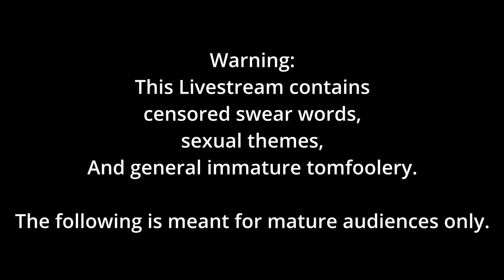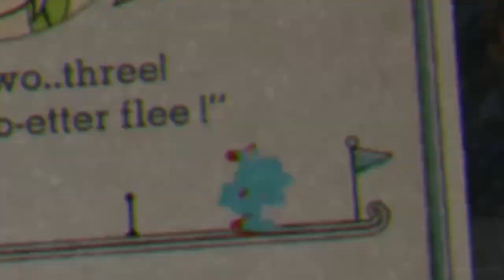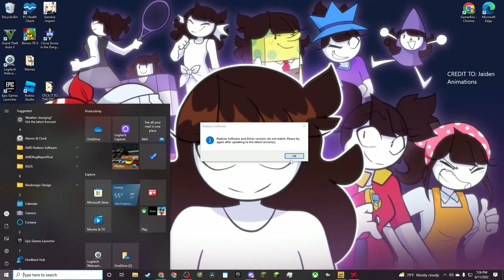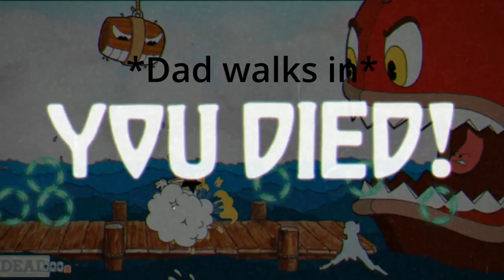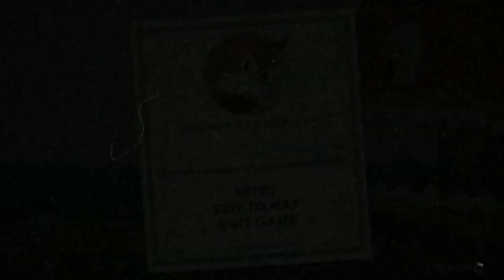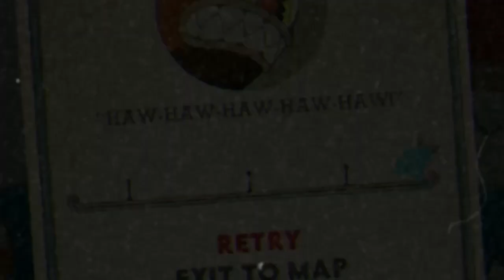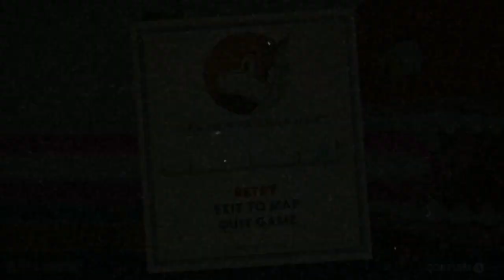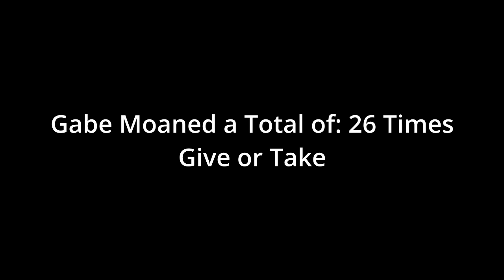Cuphead Ep.5 Feat. My Best Friend